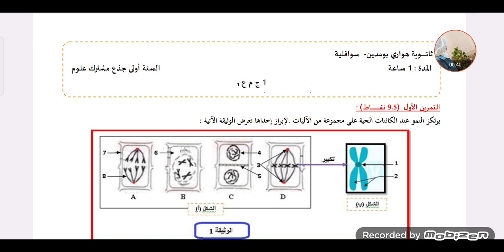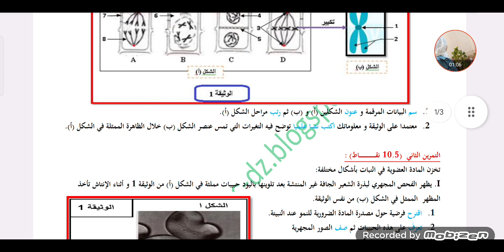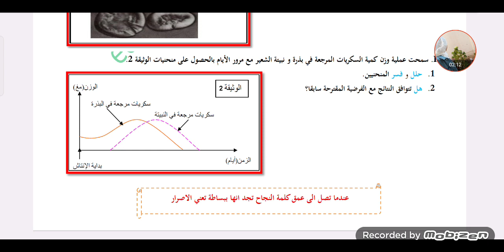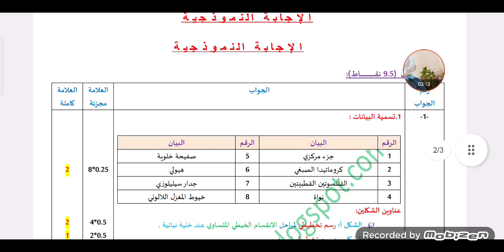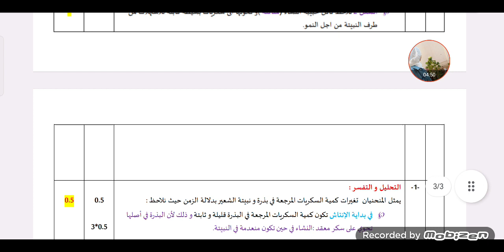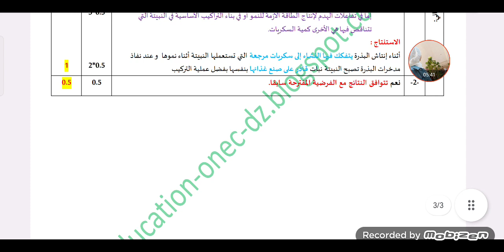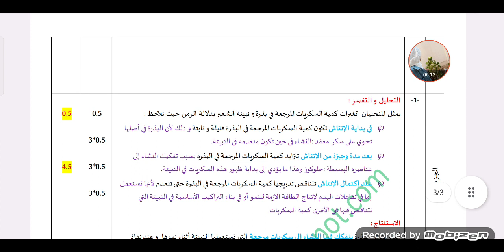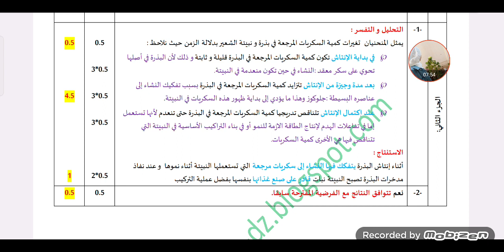فرض الفصل الاول في مادة العلوم الطبيعية والحياة للسنة اولى ثانوي علمي